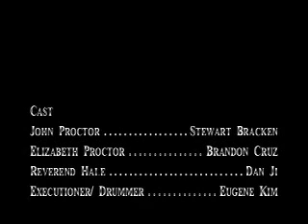The Crucible Act 4 Ending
school movie thing